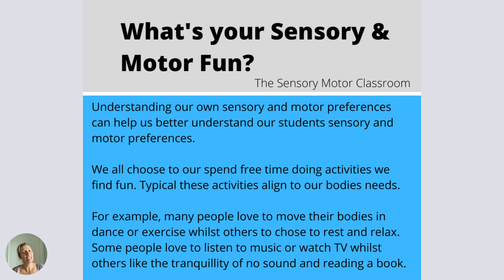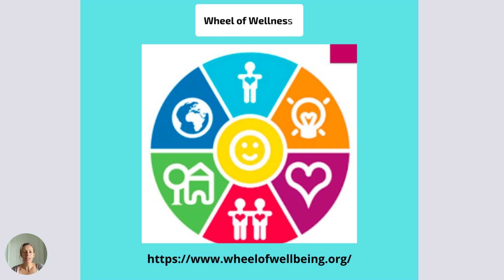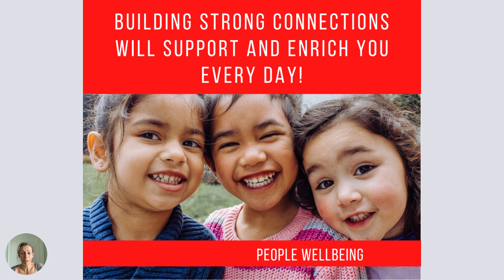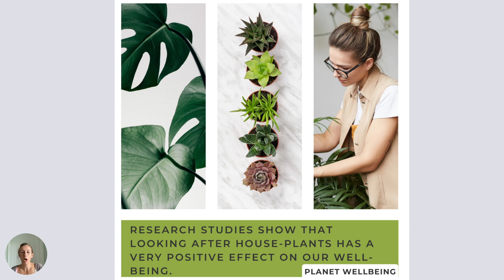Well-being and the senses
A brief introduction to review our own sensory and motor fun and consider how this fits into our well-being. What are we actively doing to address our own  well-being using our senses.